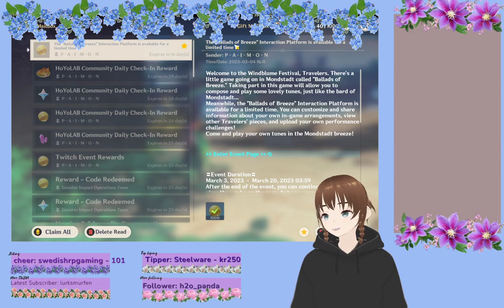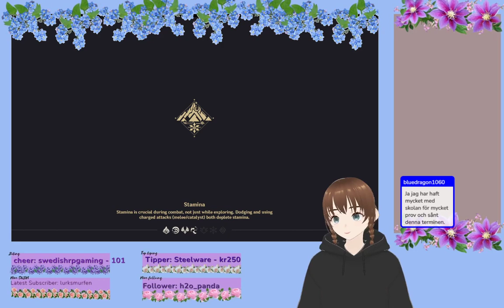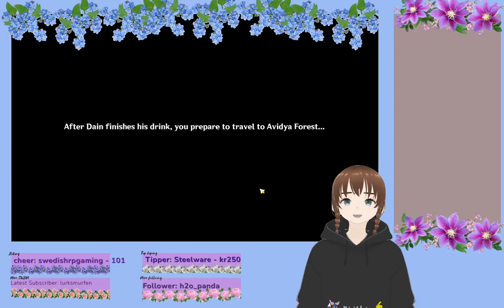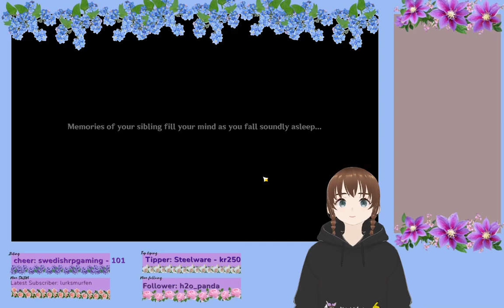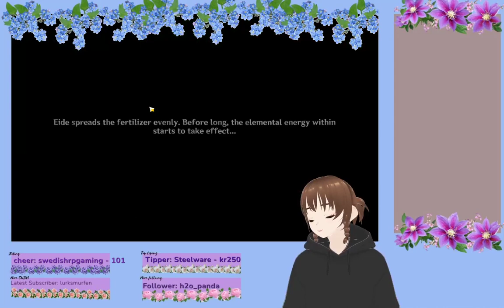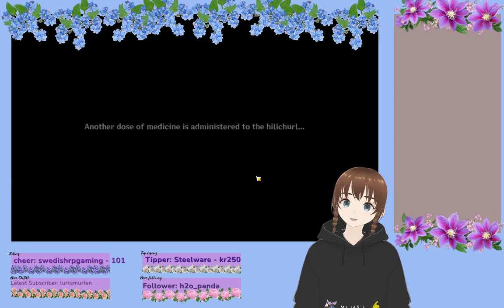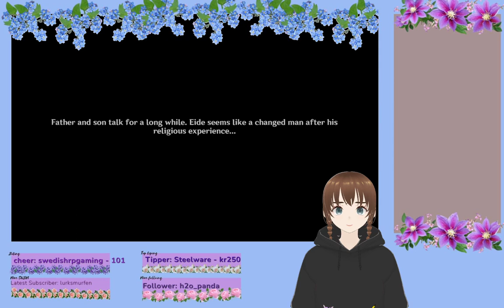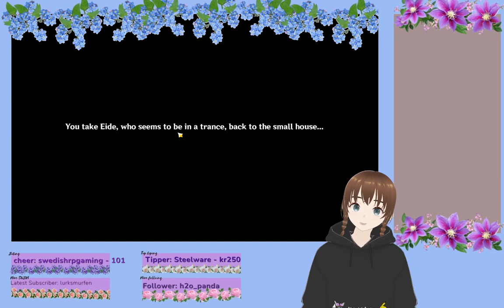🌸Genshin Impact AR 55 and drop 🌸 🌺/!discord /!exfil /!qtod🌺